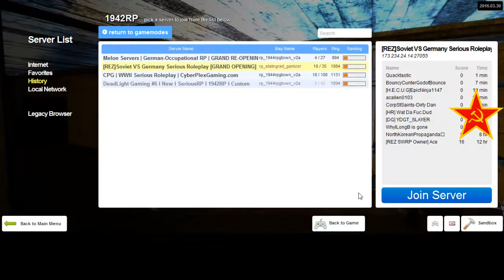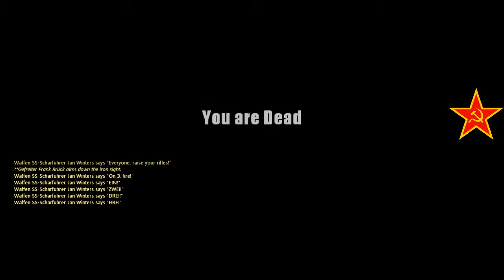REZ 1942RP Soviet Diaries 16 End 5